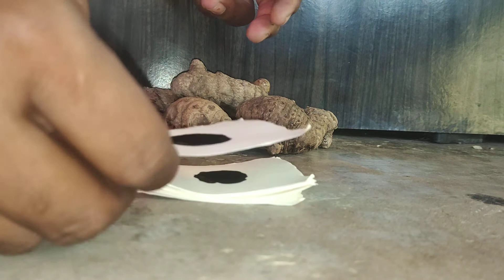KALI HALDI BLACK TURMERIC AVAILABLE ORIGINAL REAL LOCK KAPOOR TEST RUBY ROY